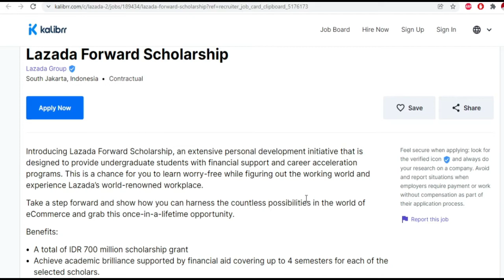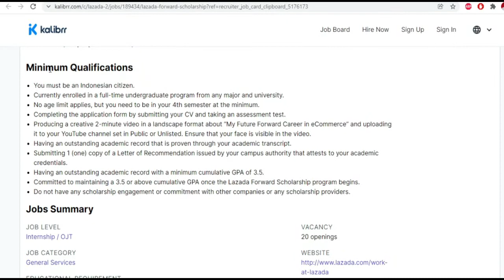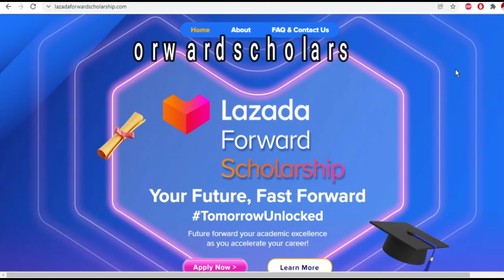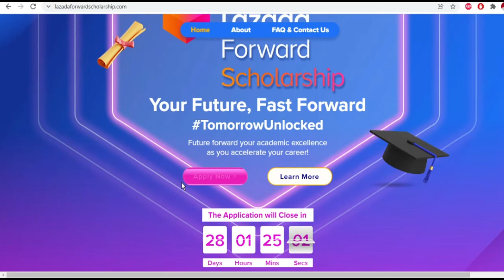Ini Jadwal, Syarat, dan Cara Daftar Beasiswa Lazada Forward 2022